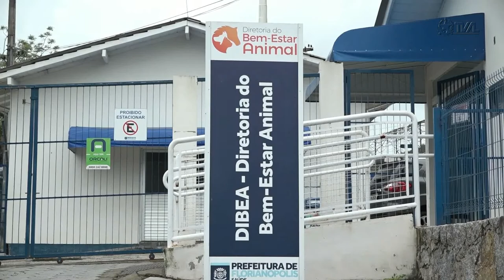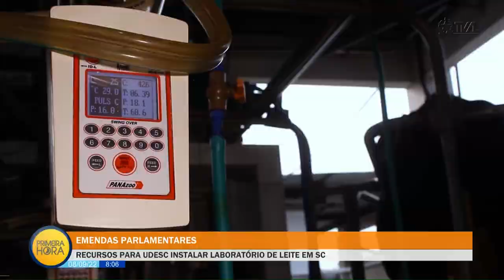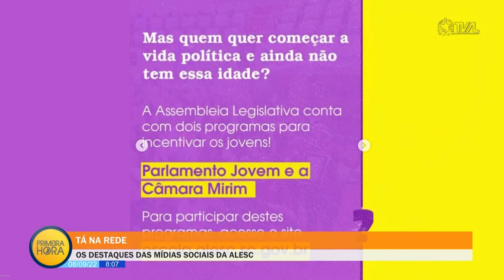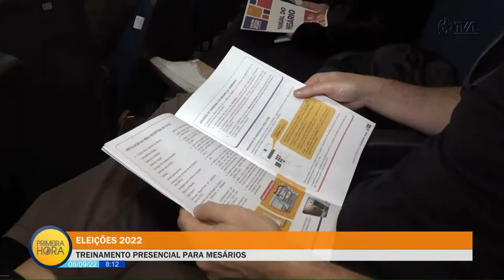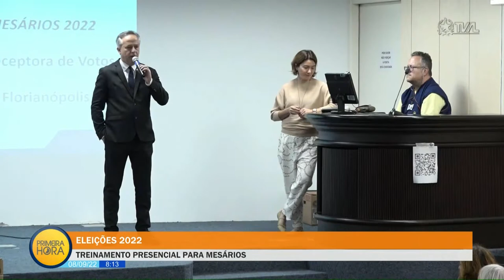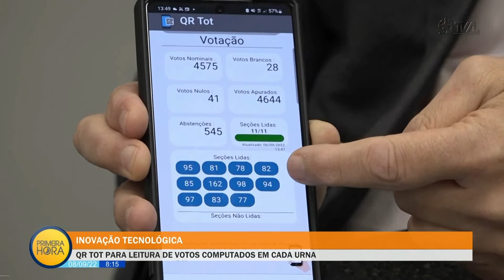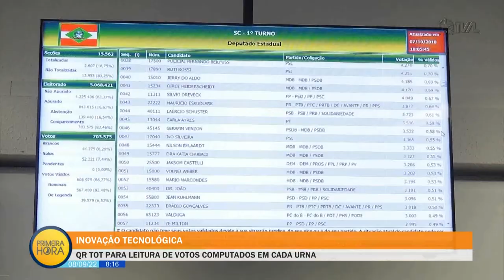Jornal Primeira Hora - 08/09/22